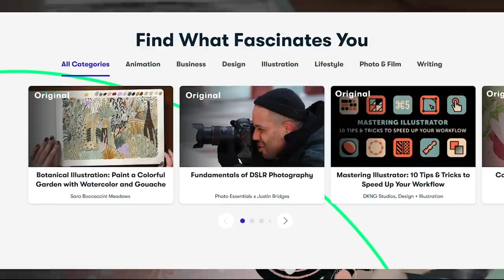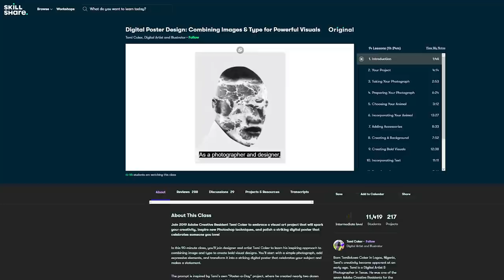Analysis: 007 Quantum Of Solace - Call Of Duty Meets 007 - JarekTheGamingDragon